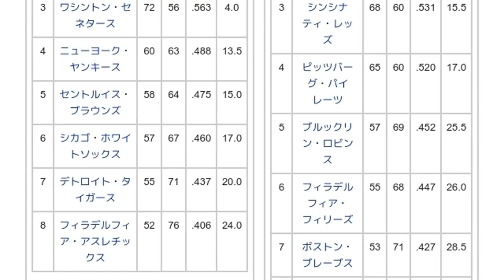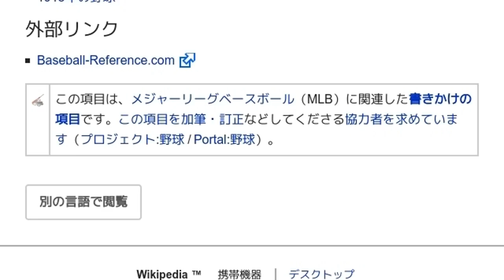「1918年のメジャーリーグベースボール」とは ウィキ動画